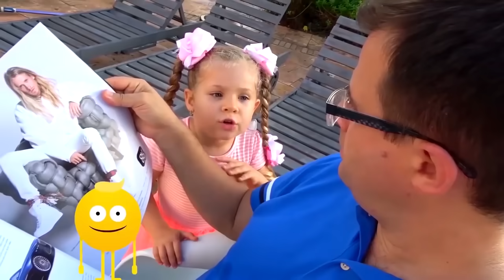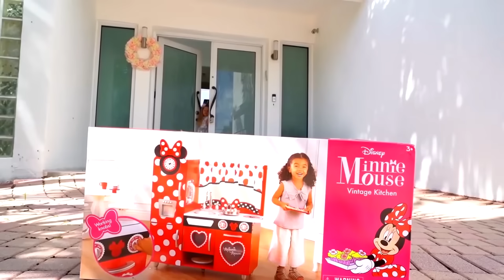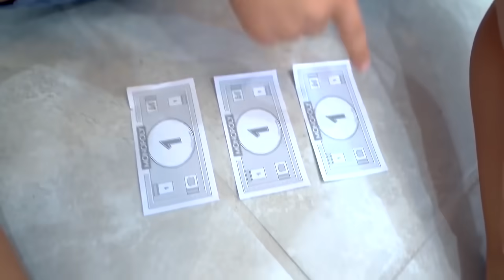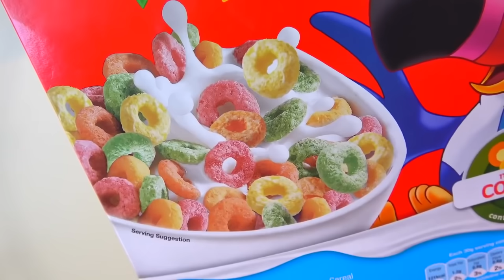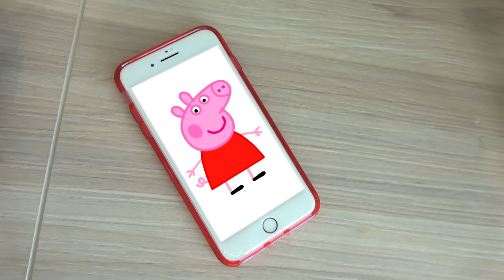Диана и Рома на русском - серии про Уборку!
DIANA Instagram Диана и Рома убирают в доме и показывают пример детям - все серии про уборку!